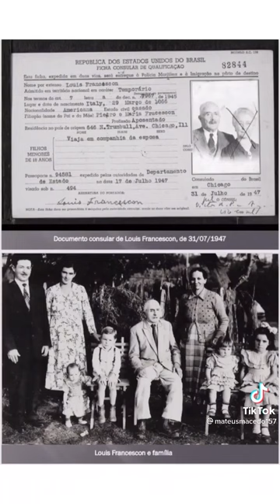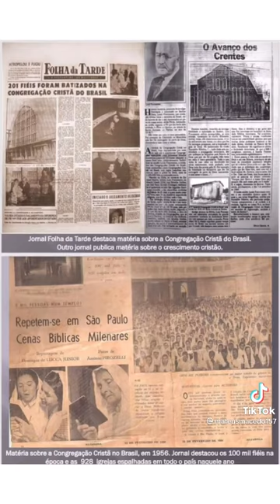Maravilhoso Vídeo, Que Fala Do Início Da Obra De DEUS, No Brasil!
A Graça Do ( SR JESUS) Filho Do Eterno SR DEUS Bondoso, Teve o Seu Início No Brasil Em 1910. A Graça Que Foi Oferecida a Nós, De Graça! Todos Que Forem Batizados Por Imersão, Assim Como Foi o Próprio SR JESUS,  Guardar Os Mandamentos,  Certamente Receberá  a Coroa Da Vida Eterna, Nó Céu ! Onde Não Haverá Mais Pranto e Nem Dores  e Toda Tribulação Cessará! Visite a C.C.B. Mais Próxima De Sua Casa,Assiste o Culto, Ouça a Palavra, Onde a Revelação Vem Do Céu e Falará Com a Sua Alma ! Abração Pra Vc !